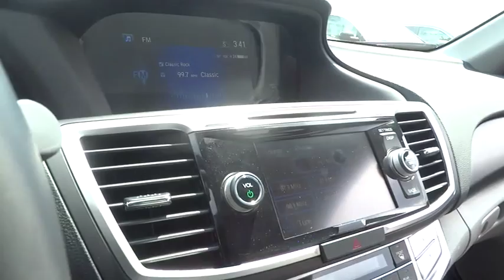2015 Honda Accord Hickory, Morganton, Huntersville, Statesville, Gastonia, NC 24577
2015 Honda Accord
2015 Honda Accord 4dr I4 CVT Sport - Stock#: 24577 - VIN#: 1HGCR2F59FA189978

945 Us Highway 70 SE

Sport trim, Modern Steel Metallic exterior and Black interior. CD Player, Alloy Wheels, Overhead Airbag, Back-Up Camera, Bluetooth, iPod/MP3 Input. EPA 35 MPG Hwy/26 MPG City! Warranty 5 yrs/60k Miles - Drivetrain Warranty; SEE MORE! KEY FEATURES INCLUDE: Back-Up Camera, iPod/MP3 Input, Bluetooth, CD Player, Aluminum Wheels Rear Spoiler, MP3 Player, Keyless Entry, Remote Trunk Release, Steering Wheel Controls. Sport with Modern Steel Metallic exterior and Black interior features a 4 Cylinder Engine with 189 HP at 6400 RPM*. EXPERTS CONCLUDE: Edmunds.com explains Both front and rear occupants will find plenty of legroom and shoulder room. The sedan's backseat is one of the best in this class, thanks to its combination of space and comfort.. Great Gas Mileage: 35 MPG Hwy. VISIT US TODAY: Our goal is to offer customers a World Class Experience in Automotive Sales and Service. We provide everyone with all the time and information they need to make an informed decision regarding their vehicle. The friendly staff at Hendrick Honda Hickory would like to invite you to browse our website or visit us in person at 945 Hwy 70 SE in Hickory, NC 28602. Pricing analysis performed on 7/25/2015. Horsepower calculations based on trim engine configuration. Fuel economy calculations based on original manufacturer data for trim engine configuration. Please confirm the accuracy of the included equipment by calling us prior to purchase.